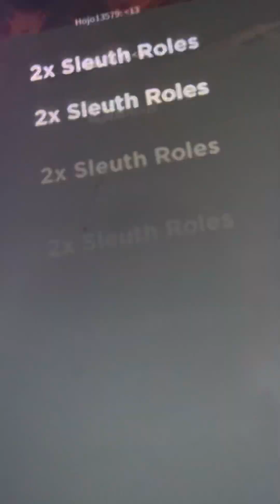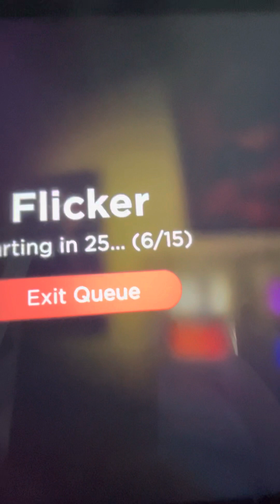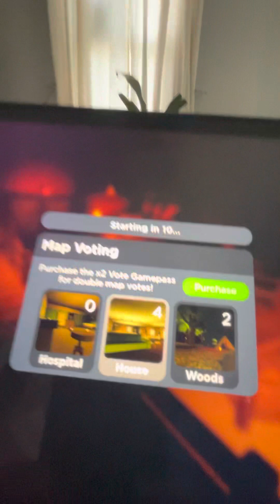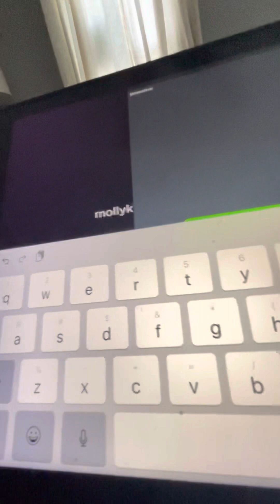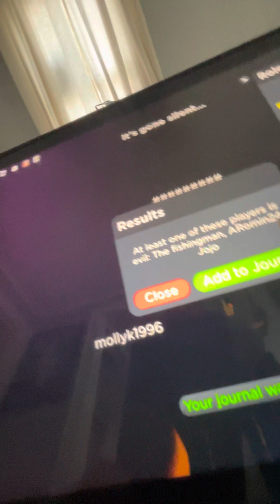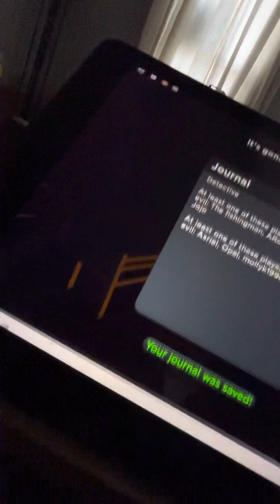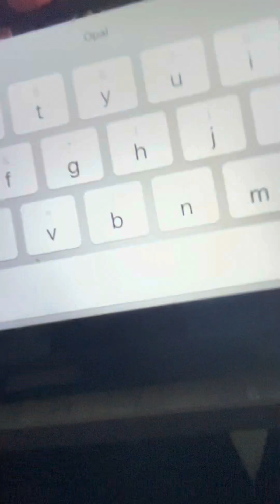Flicker l￼Ike for part two